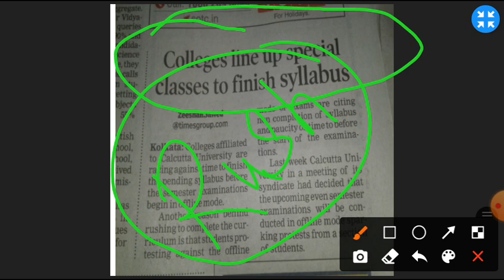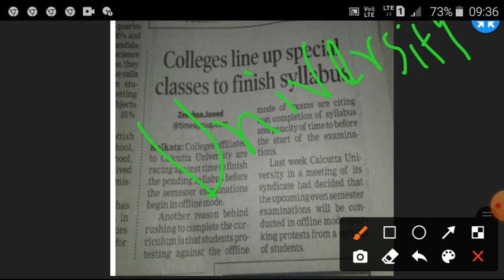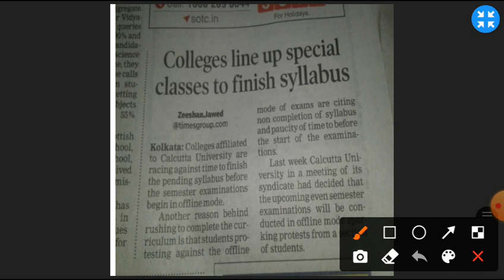EXAM UPDATE -OFFLINE/ONLINE ?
Hi!
Sorry for late update.
Exam update regarding Calcutta University !
A decision came yesterday _High court.
Let us check out through video 👍